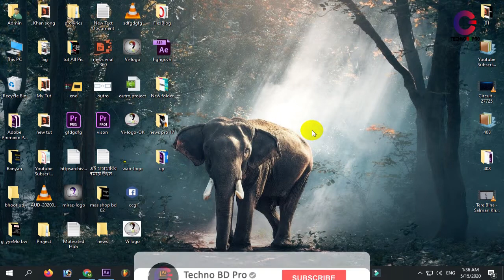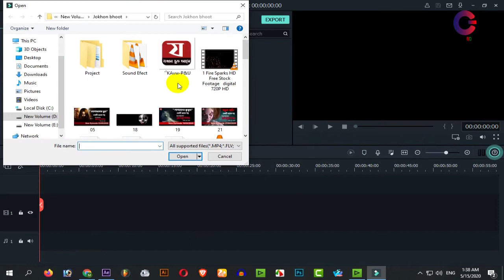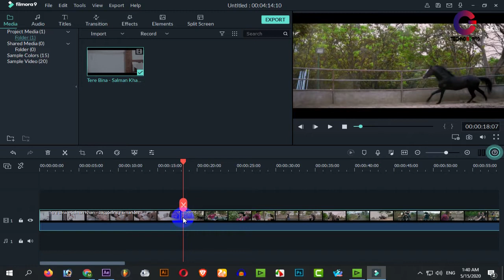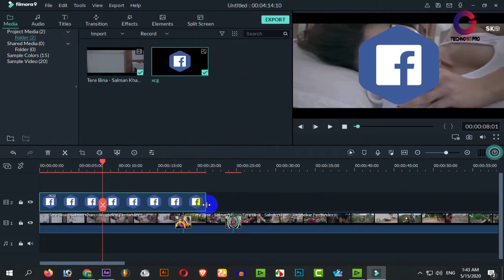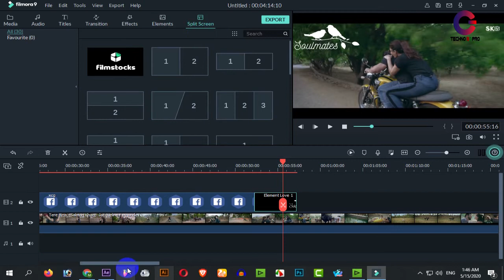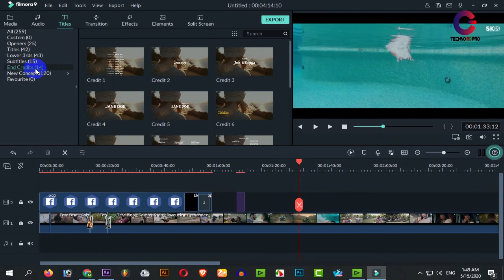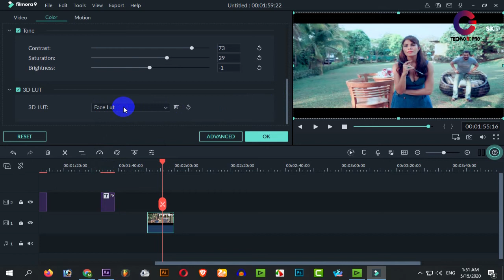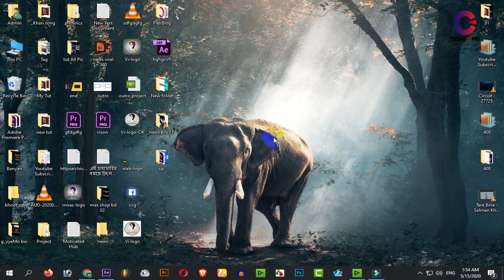Filmora Full Bangla Tutorial for Beginners | All in One | video editing tutorial 2020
Today we're going to talk about Filmora video editing software. Filmora is a great and amazing editing software, very easy to use, 300+ Video Effects and support video recording for mac & PC. I may think about introduce another software allowing you to record screen next time if you like.

"Techno BD Pro" is one of the most popular tech-based YouTube channels in Bangladesh.